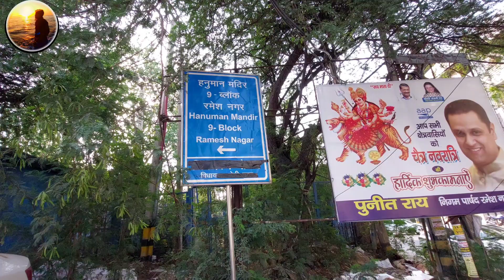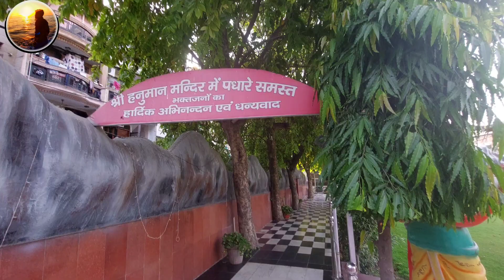Uncovering the Secrets of the Ancient Hanuman Mandir in Ramesh Nagar Delhi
Accha Lge to Please
(Paswan Sisters Vlogs)

tag for reference:Paswan sister vlog,paswan sisters vlog,Uncovering the secrets of the ancient hanuman mandir,Hanuman mandir ramesh nagar,Kirti nagar hanuman mandir,Sabse bada hanuman mandir,Jhandewala se bhi bada hanuman mandir,hanuman mandir karol bagh,jhandewalan hanuman mandir,jhandewalan hanuman mandir history in hindi,karol bagh hanuman mandir,jhandewalan hanuman statue,jhandewalan hanuman ji